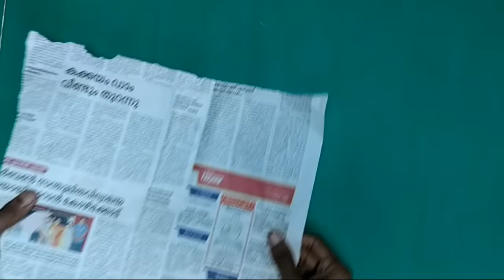How to Make Desk Lamp with Planter 🪴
Welcome to TheKraftco!!

Here's Another Diy Video From Recycled Stuffs
Try at your home and Show me your work

Material Required
1) Pine wooden piece or Mdf board is also ok
2) Wooden Stick or any stick or plastic materials you can use
3) Old news paper / carton / Kite paper
4) Wire
5) LED Bulb of your choice , I have used 3 watts LED spot Light
6) Any Glass Bottle or Wine Bottle

Craft Tools Buy Link
Amazon Pen Knife
Cutting Mat

Ring Light
Mobile Holder
Best Budget Mic for Youtube

Recycle takes little effort on your part, for a big difference to our world.
Never refuse to reuse.